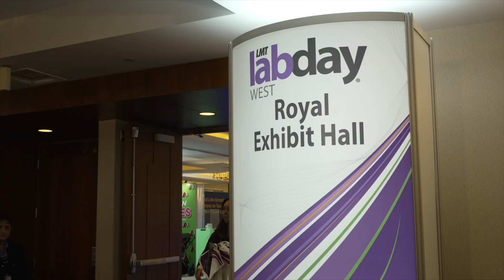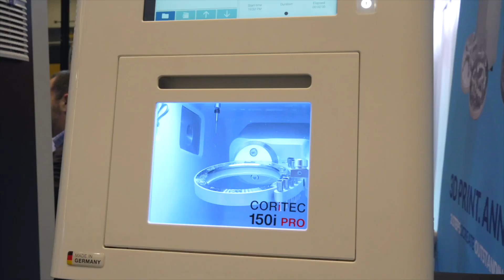Labday West 2023 Recap KDF US Booth and more!!!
Want to carry our products? Please Contact
We are currently looking for new dealers all over Canada,North America, South America.